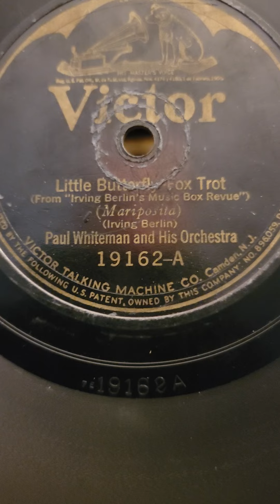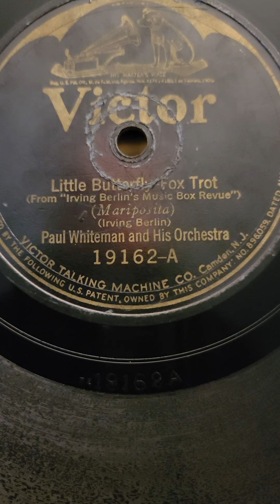Little Butterfly - Paul Whiteman & his Orchestra Victor Records #19162 1923